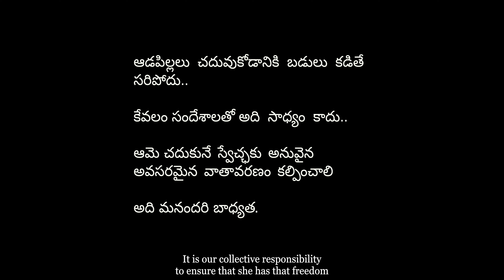All for One | Beti Bachao Beti Padhao Campaign Film | Telangana Govt.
The film allows us to realize how each one of us has a role to play for a girl to get her education. A girl child’s education can’t be solely achieved by messages or building schools but most essentially require a conducive home and social environment for her to study with freedom.

Statistics say majority of the girls discontinue education as they are burdened with household work or other responsibilities.

The film is commissioned by Adilabad District Administration, Government of Telangana.

Direction: Tejaswi Dantuluri
Cinematography: Shawn Sebastian
Editing: Shawn Sebastian
Associate Director: Goutham Uyyala
Original Score & Sound Design: Ashish Zachariah